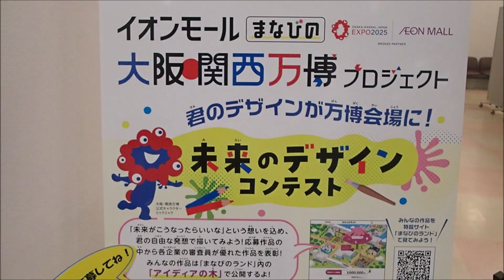大阪名物?ハッピードリームサーカス🎪本日 最終日 😭✋２０２４年９月２日